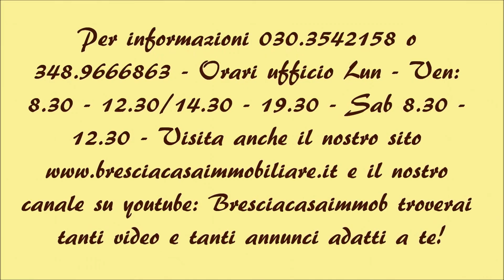Trilocale in Brescia Corso Palestro - € 600 - Cod. AB034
Appartamento di 90 mq al 3 piano in palazzo storico di Corso Palestro composto da soggiorno, 2 camere, cucina e bagno. Solo referenziati! Spese condominiali comprensive di riscaldamento. Per informazioni 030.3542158 o 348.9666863 - Orari ufficio Lun - Ven: 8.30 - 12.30/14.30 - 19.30 - Sab 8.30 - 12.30 - Visita anche il nostro sito e il nostro canale su youtube: Bresciacasaimmob troverai tanti video e tanti annunci adatti a te!